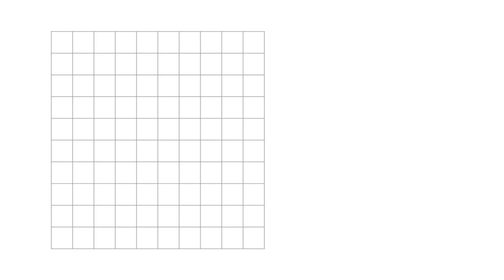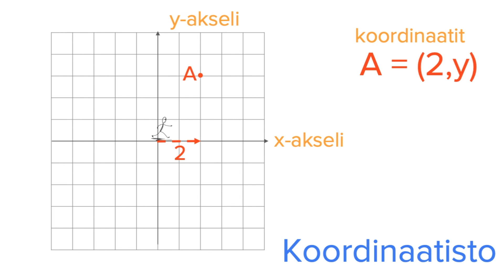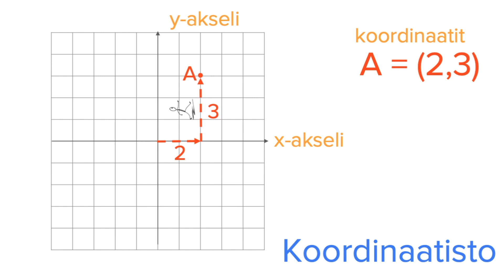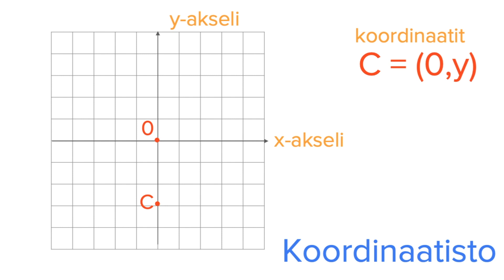Koordinaatisto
Tällä videolla tutustumme koordinaatistoon. Me opiskelemme lukemaan pisteen koordinaatit.